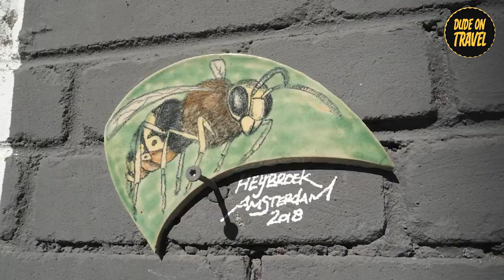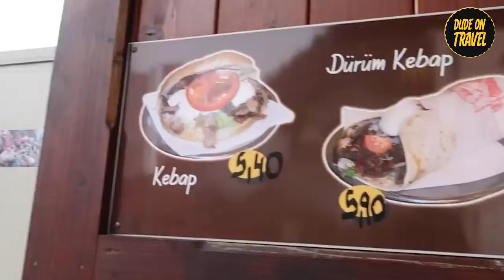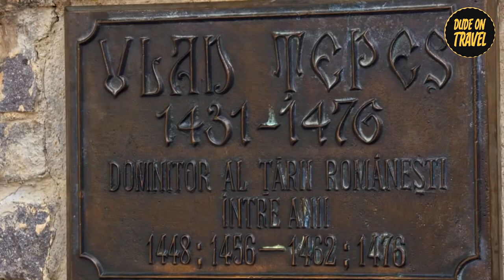Travel Insider Shares TOP Europe Cities You Never Knew Existed!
**Discover Europe's Underrated Cities: Travel Insider's Guide 🌍✈️**

Embark on a mesmerizing journey with us to uncover Europe's top 10 hidden gems. In "Discover Europe's Underrated Cities: Travel Insider's Guide," we dive into the heart of cities where history, culture, and breathtaking landscapes converge to offer a travel experience like no other. From Matera's ancient cave dwellings in Italy to the celestial Northern Lights of Tromsø, Norway, we've curated a list that will intrigue and inspire. Join us as we explore the cobblestone streets of Tallinn, sail the serene lakes of Bled, and marvel at the dramatic landscapes of the Faroe Islands. Each destination promises an adventure filled with awe-inspiring sights, tantalizing cuisines, and stories that breathe life into the very stones and streets.

Why watch? Because beyond the crowded tourist spots lies a world waiting to be discovered, where every city is a treasure trove of untold stories, and every landscape holds the promise of a new adventure. From the verdant vistas of the Azores to the tranquil beauty of Plitvice Lakes National Park, we bring you stories of places that offer a serene escape into nature's wonders. Step back in time in Transylvania, feel the pulse of history in Bruges, and immerse yourself in the culinary delights of Hallstatt.

🌆 **Matera**, the city of stone, invites you to wander through its historic streets, indulging in the rich tapestry of Italian culture and cuisine.

🏰 In **Tallinn**, medieval history meets modern vibrancy, offering a glimpse into Estonia's past and its innovative future.

🌊 The **Azores** beckon with their lush landscapes and volcanic beauty, a paradise for nature enthusiasts and adventure seekers.

🧛 **Transylvania** whispers tales of yore, a land where legends and reality merge in the shadows of ancient castles.

💦 **Plitvice Lakes** dazzles with waterfalls and emerald waters, a testament to Croatia's natural splendor.

🇦🇹 **Hallstatt** offers a taste of Austria's timeless charm and gastronomic delights, nestled against a backdrop of alpine beauty.

🚣 **Bled**'s storybook scenery and tranquil lake provide a peaceful retreat into Slovenia's enchanting landscapes.

🌬 The **Faroe Islands** invite you to explore their rugged beauty, where nature's force and serenity collide.

🌌 **Tromsø**'s Northern Lights illuminate the Arctic, offering a magical spectacle that dances across the night sky.

🍫 And **Bruges** wraps our journey with its medieval marvels and culinary treasures, a city where history and flavor blend seamlessly.

Dive into the unseen, taste the unknown, and touch the history that has shaped these remarkable places. **"Discover Europe's Underrated Cities: Travel Insider's Guide"** is your passport to the roads less traveled, where the beauty of discovery awaits at every turn. 🌟 Don't just travel—explore with us, and unlock the secrets of Europe's most captivating, underrated cities.

Let's wander where the WiFi is weak but the connections are strong. 🌐✨